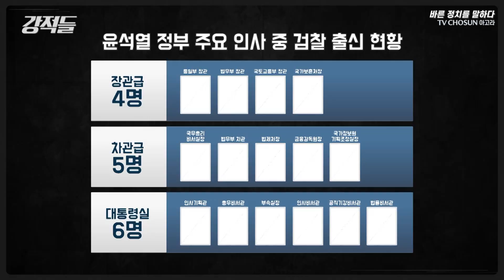하태경의 조언, "문제를 적극적으로 제기해달라. 참모들에게 이렇게 이야기를 해야 한다" [강적들 빨간맛]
한동훈 법무부 장관은 지난 28일 기자들 앞에서 국가수사본부본부장에 임명됐던 정순신 변호사가 아들 학교폭력 논란으로 낙마한 것과 관련, "기본적으로 책임감을 느낀다"라며 밝혔다 하는데요. 이 사건을 두고 야당에서는 한동훈 장관에 대해 인사 참사에 대한 책임을 물어야 한다고 제기를 한가운데 한 장관은 "1차적 객관적 검증이 (법무부) 인사정보관리단에 있고, 다른 기관에서도 관리하지만 그 상관인 내가 책임감을 갖는 것은 맞다"고 전했고또한 이어 책임을 질 것인지 기자들이 묻자 "아니다"라고 답했습니다. 또한 한 장관은 "구조적으로 지금 시스템이면 걸러지기가 쉽지 않을 것 같아서 제도적인 보완책을 마련하겠다"며 "책임감을 갖고 더 충실하게 일하겠다"고 강조를 했습니다. 강적들에 출연한 하태경 의원은 현재 정부의 개선책에 대해 이야기를 하면서 윤석열 대통령을 위해 정부에선 이렇게 해야 한다고 조언을 한가운데 과연 어떻게 이야기를 했는지 궁금하시다면 강적들 빨간맛에서 확인하세요!

📌 구독
👍 좋아요